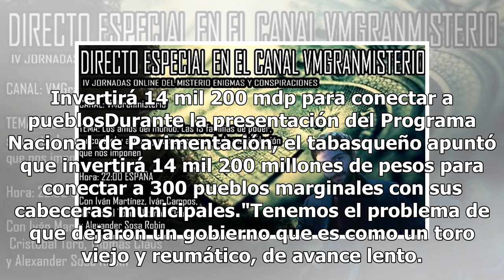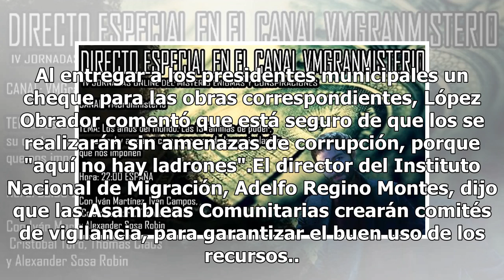Recibo un toro viejo y reumático como gobierno: AMLO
San Juan Evangelista Analco, Oaxaca.- Tras afirmar que recibe un "toro viejo y reumático" como gobierno, el presidente Andrés Manuel López Obrador dijo que entregará los recursos federales a las alcaldías sin la intervención de los gobernadores y las secretarías, a fin de eliminar los moches y agili...